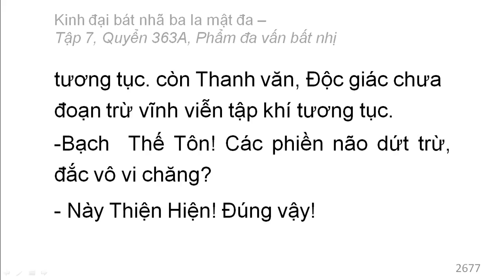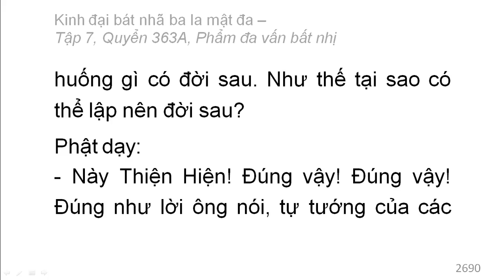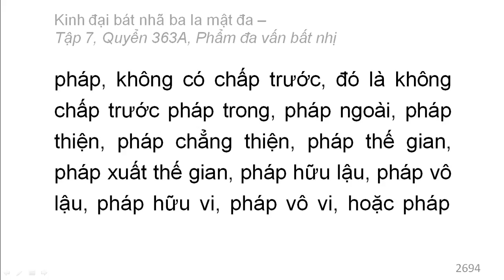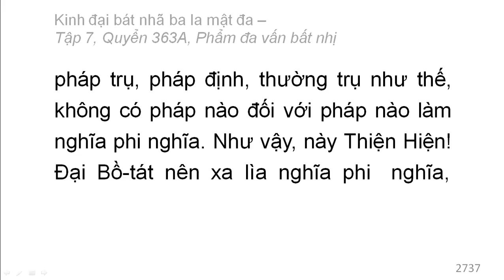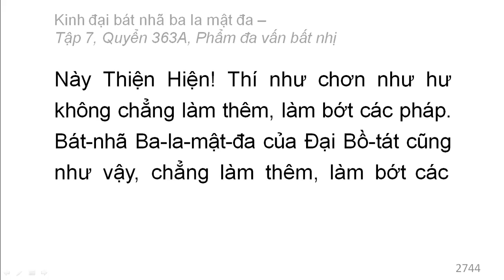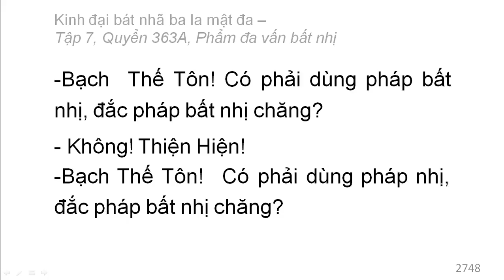600 quyển Kinh Đại Bát Nhã Ba La Mật Đa: Quyển .../600 (tiếp) (đọc lần 2)